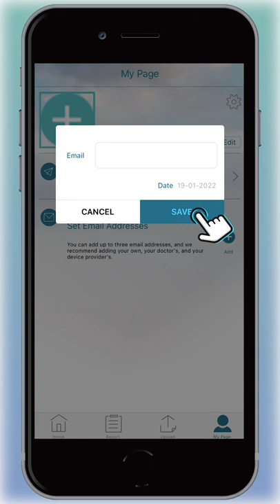How can you get your report from PAP Link APP?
Get the report from your phone.